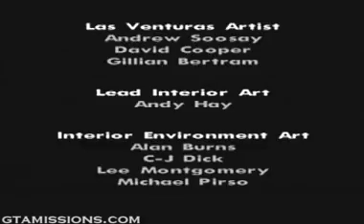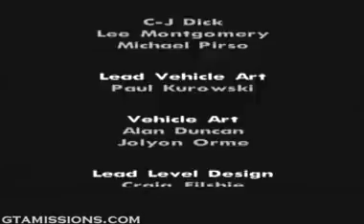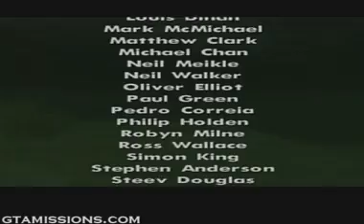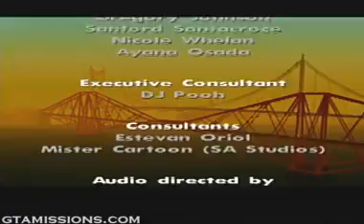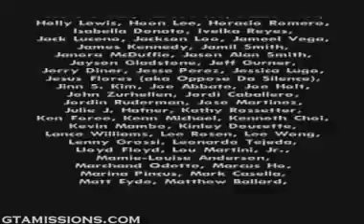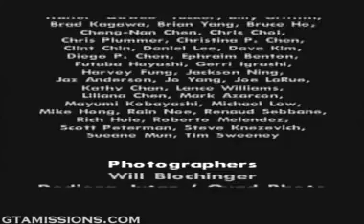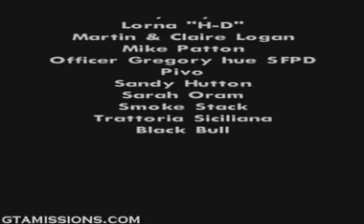GTA: San Andreas - ps2 - End Game Credits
I included the call from Catalina at the end!

Everything is at 4x speed except the beginning cut scene and the final one!

and support my GTA addiction!!!